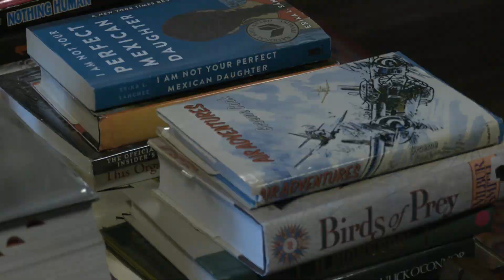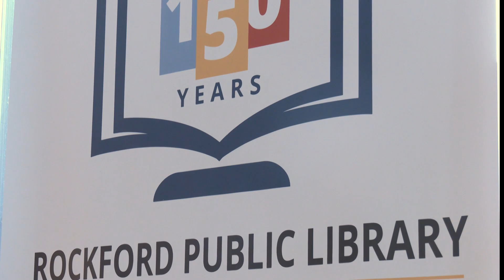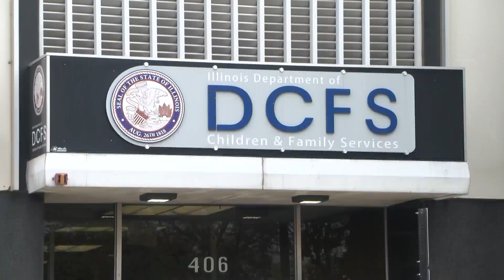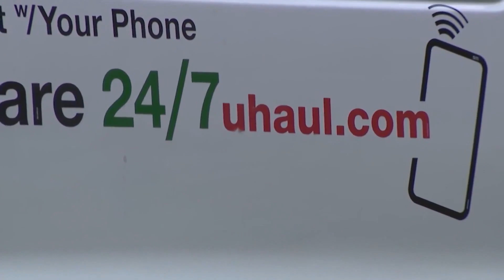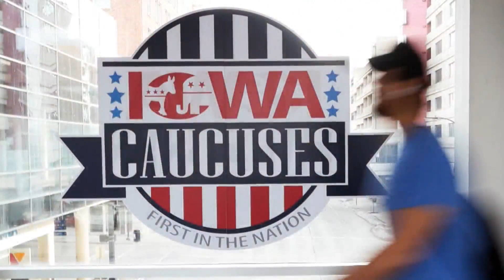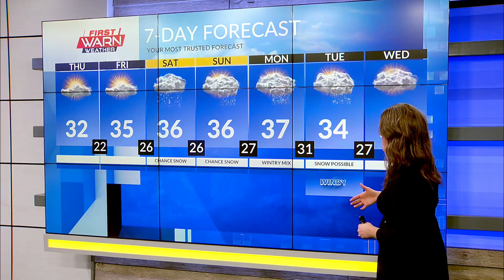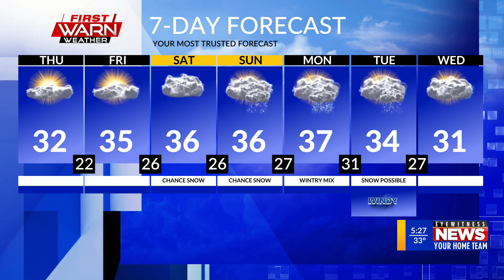WTVO Eyewitness News for January 3rd, 2024 (Full Broadcast)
A local librarian praises a new state law; the man of killing a Palestinian boy in Illinois appears in court; the latest on migrants coming to Illinois and Chicago; Republicans speak at the border; DCFS has a new director; a recall on ground beef is issued; more people are moving out of Illinois than in; Illinois firefighters save a pet after it's hit by a car; the latest on the upcoming election; plus weather and sports.